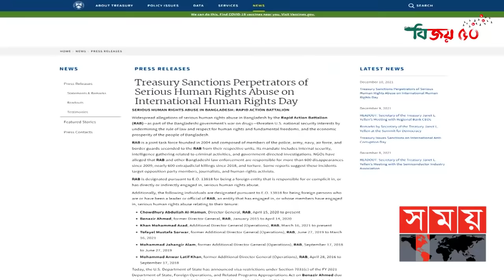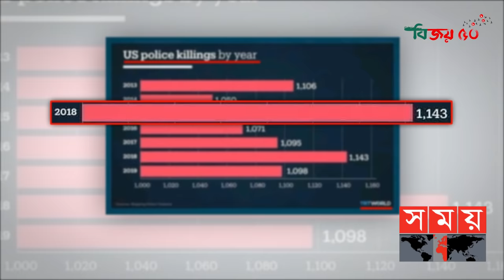যুক্তরাষ্ট্রের মানবাধিকার লঙ্ঘন নিয়ে জয়ের পোস্ট | Sajeeb Wazed Joy | Somoy TV